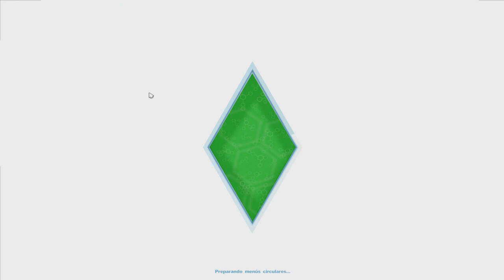Los Sims 4: La desaparición de Pinkman y la gran fiesta !!!